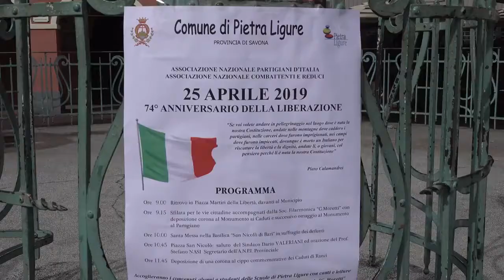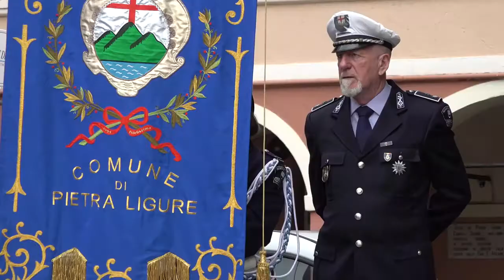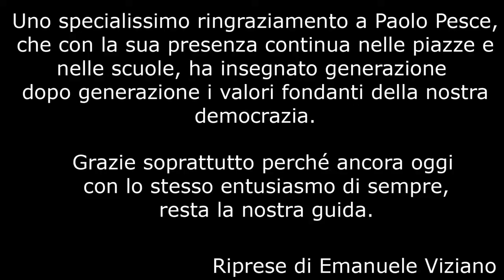25 Aprile 2019, Festa della Liberazione, a Pietra Ligure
Festa della Liberazione, il 25 Aprile 2019 a Pietra Ligure

Riprese di Emanuele Viziano